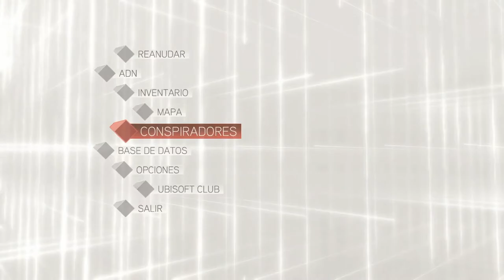EMILIO BARBARIGO | ASSASSIN'S CREED II #19